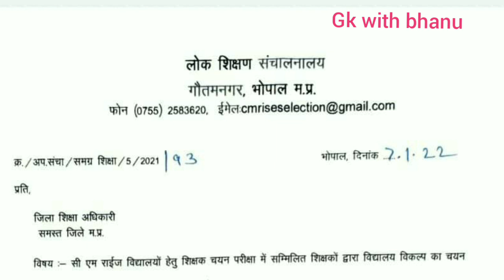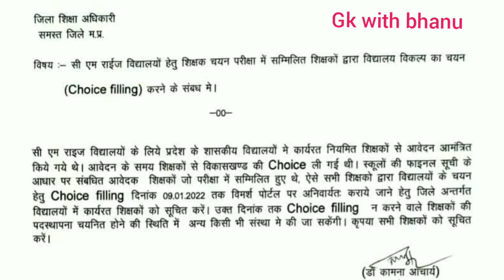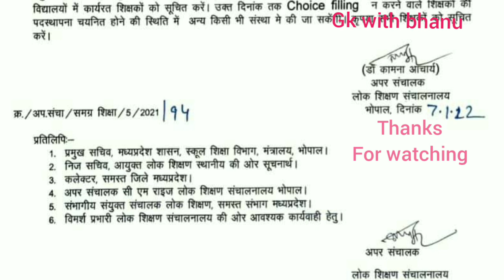CM Rise School choice filling latest update / सी एम राइज स्कूल रिजल्ट अपडेट्स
CM Rise School choice filling latest update / सी एम राइज स्कूल रिजल्ट अपडेट्स इस वीडियो में